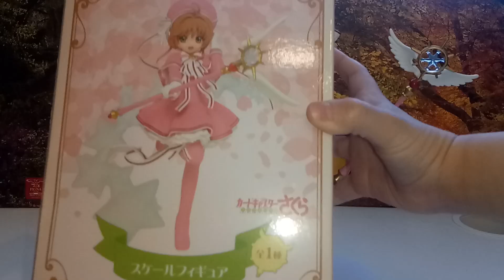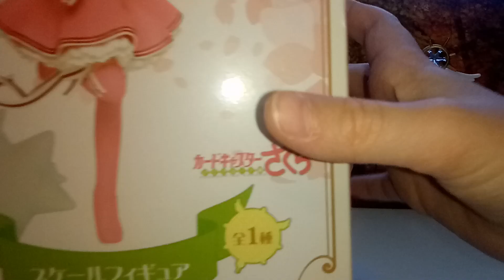Pesca la tua carta Sakura: Card Captor Sakura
Bellissime stauine originali giapponesi arrivate dal giappone